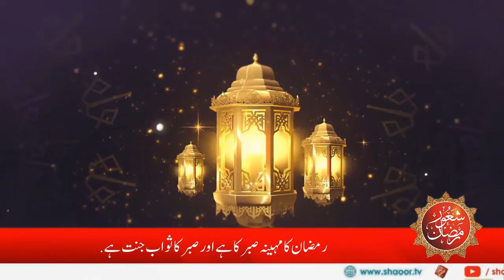Muhammad Arshad Naqshbandi About Shaoor e Midhat